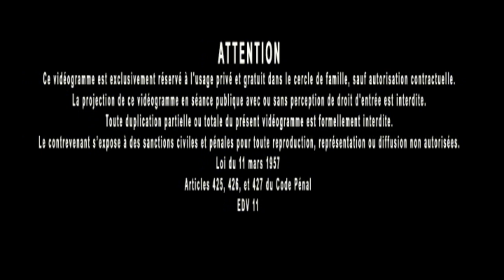Jacques Grimault | Manipulation du cheptel humain uniformisé, Libération, Santé & délires médicaux